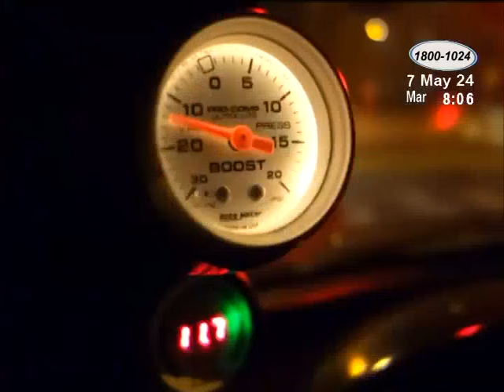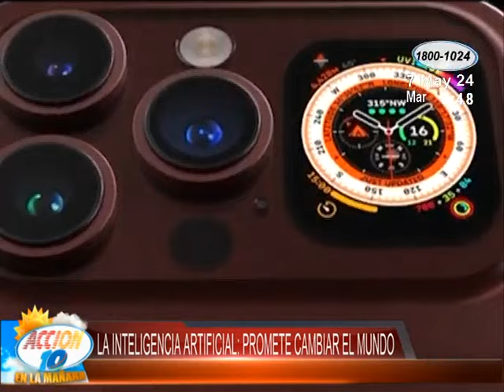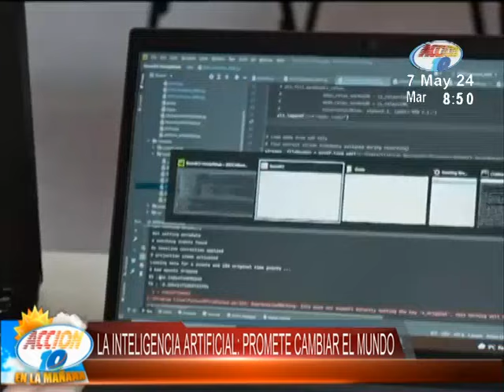Acción 10 en la Mañana: 07 de mayo del 2024